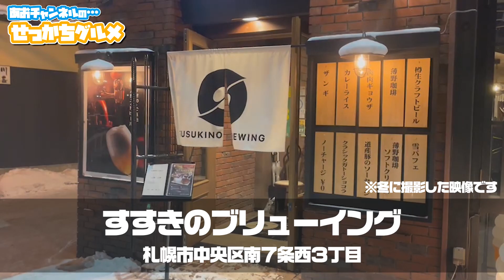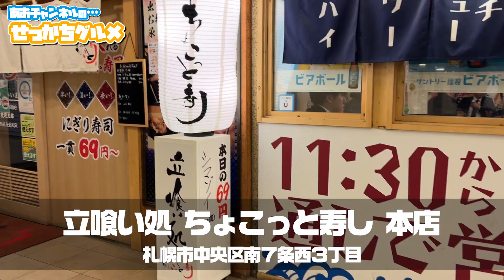【2023年すすきのハシゴ酒】リーズナブルで、サクッと飲めるお店5店舗【あおチャンネルの“せっかちグルメ”】【札幌食べ歩き】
本日は、せっかちな青木社長が「ぐるなび」小室氏と
すすきのエリアでハシゴ酒企画！
リーズナブルに、サクッと入ることができる場所をご紹介します！

ゲスト：株式会社ぐるなび 北海道営業所 所長：小室圭一郎 氏

0:00 オープニング
1:06 1店舗目：すすきのブリューイング
3:42 2店舗目：にぎりめし
6:23 3店舗目：withY
10:29 4店舗目：半立呑処 マイキー
15:29 5店舗目：立喰い処 ちょこっと寿し
18:05 エンディング

◆「本日のご紹介」

「すすきのブリューイング」
北海道札幌市中央区南７条西３丁目

「にぎりめし」
北海道札幌市中央区南６条西４丁目

「大衆酒場 半立呑処 マイキー」
北海道札幌市中央区南５条西５丁目 ジャパンランドビルディング 1F

「立喰い処 ちょこっと寿し 本店」
北海道札幌市中央区南４条西３丁目 第2グリーンビル1F

すすきのえーるテーマソング

◆あおチャンネル【すすきの2代目社長】
「すすきの」で飲食店を展開する
APRグループの2代目社長が「すすきの」の情報を
発信させて頂くチャンネル。

株式会社APRグループ代表取締役。
北海道札幌市出身、1987年生まれ。
大学卒業後、専門学校を経て、飲食企業へ就職し、
東南アジアのタイへ赴任。1年半を過ごし、本帰国。
2013年9月、父の経営するAPRグループへ入社し、
子会社である（株）APR TRADINGを設立し、代表へ就任。
翌年、タイ現地法人を設立し、代表へ就任。
その後、株式会社APRグループ会社を設立し、代表へ就任。

- ミッション -
【「すすきの」の愉しいを、未来へつなぐ。】

◆メディア関連の掲載記事

・札幌を愛する札幌のイチオシ100選（2022.7）

・クラファン「すすきのエール」プロジェクト（2020年12月26日終了）

・クラファン「ススキノの灯を絶やさない為に」（2020年6月1日終了）